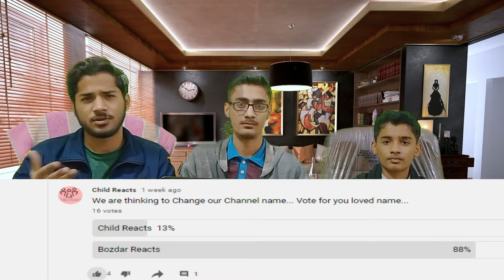Pakistani Reaction on इनकी Driving skills देखकर खुद की Driving भूल जाओगे | Bozdar Reacts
Pakistani Reacts to इनकी Driving skills देखकर खुद की Driving  भूल जाओगे

(  Support this YouTube Channel as well )

✪ If you want to make any request for video reaction, do let us know at :